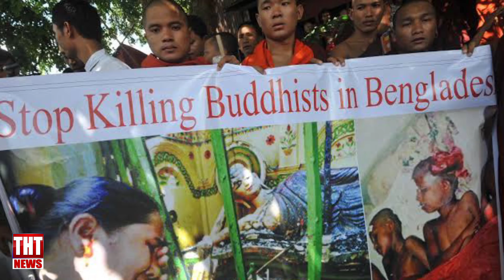02 November 2021 The Hmar Times Chanchin Thar